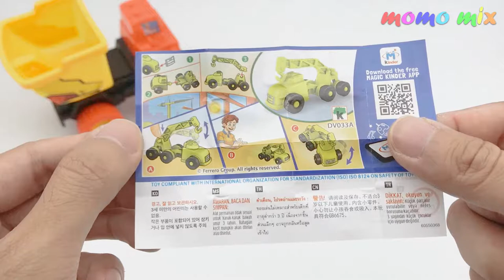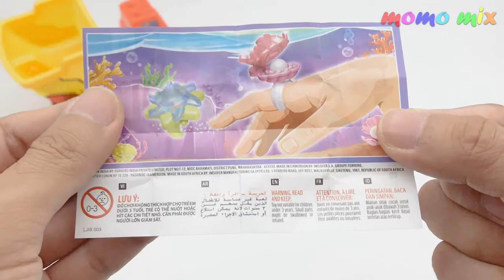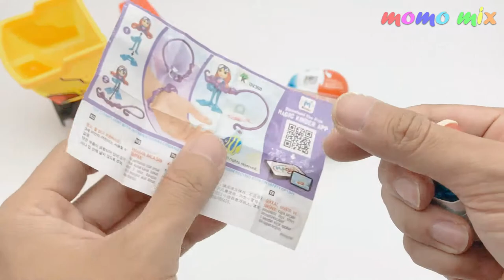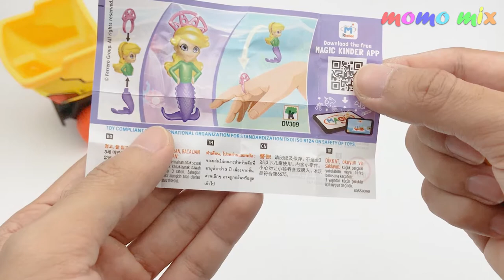🔴 6 x Kinder Joy Crazy Friends Puppies Surprise Toys | Car Cranes, Chef, Mermaid